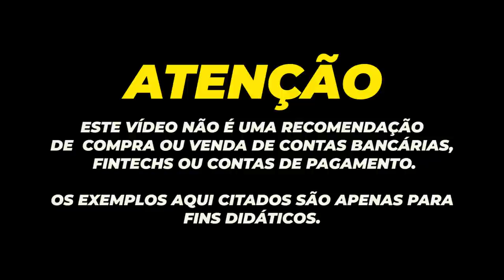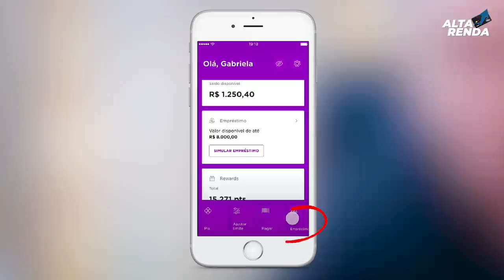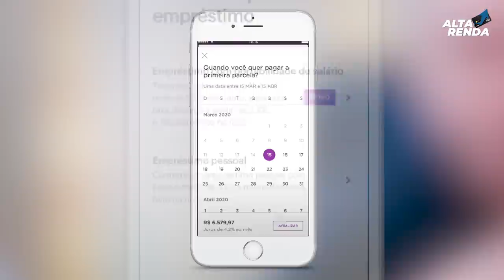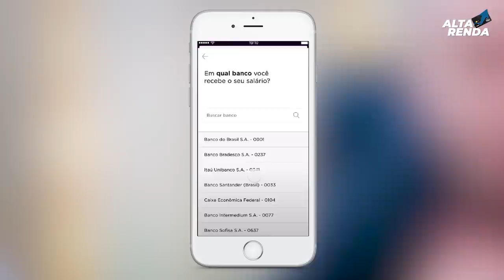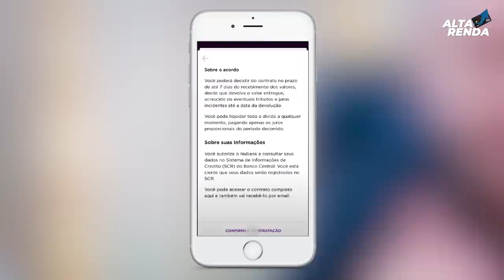💳NOVIDADE DO "NUBANK " NOVO TIPO DE EMPRÉSTIMO COM PORTABILIDADE COM JUROS REDUZIDOS, VALE A PENA?